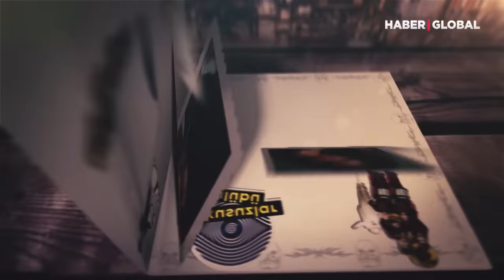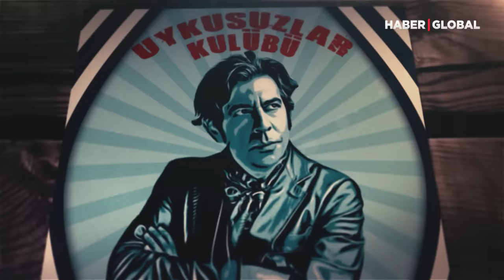Okan Bayülgen - Uykusuzlar Kulübü (TEK PARÇA) | Bahar Candan - @NoluyoYaa - Mustafa Sarıgül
Okan Bayülgen ile Uykusuzlar Kulübü'nde bu gecenin konukları Mustafa Sarıgül,   @Noluyo Ya ¿    (Ceyda Kasabalı, Fırat Albayram) , Bahar Candan, Caner Özyurtlu, Ayhan Taş, Nazmi Sinan Mıhçı, Burcu Görek ve Dilara Gül.